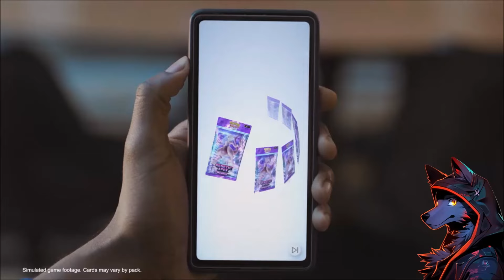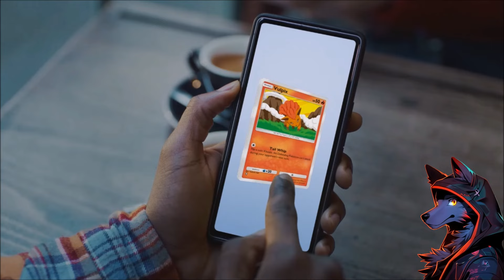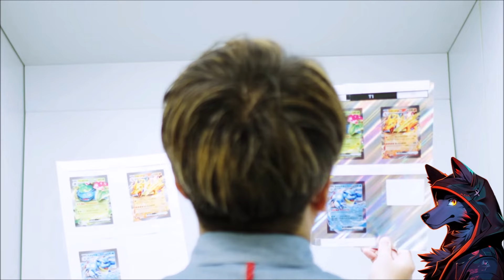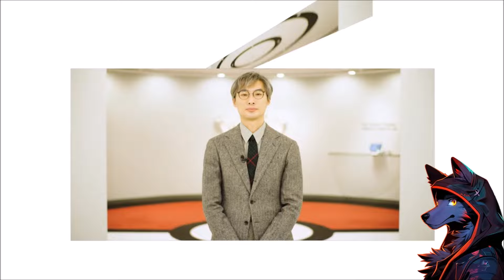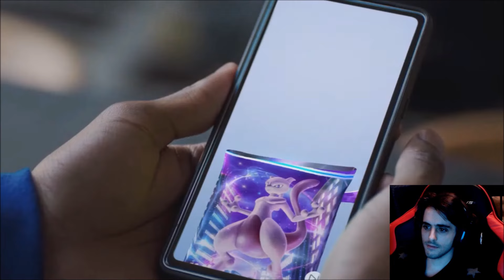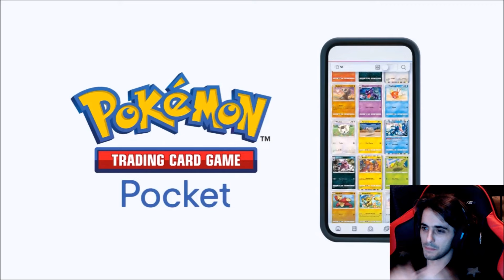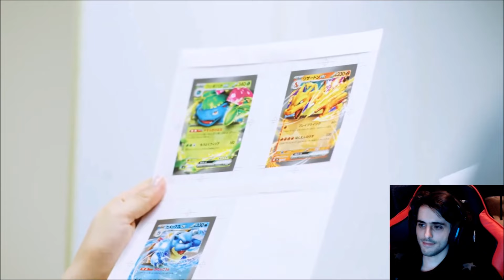POKEMON TCG POKET LOOKING GREAT! Pokemon Presents 2.27.2024 Reaction!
Pokémon Presents | 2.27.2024 Reaction! Pokémon Legends: Z-A fumbled hard but Pokemon Trading Card Game Pocket is looking cool. I'm excited to see if Pokemon TCG Pocket becomes something worth playing and expands on the Pokemon TCG in a way that appeals to everyone. Could be cool if there is value to Pokemon card openings in Pokemon TCG Pocket. I dunno what this means for Pokemon TCG Live or the Pokemon Trading Card Game.